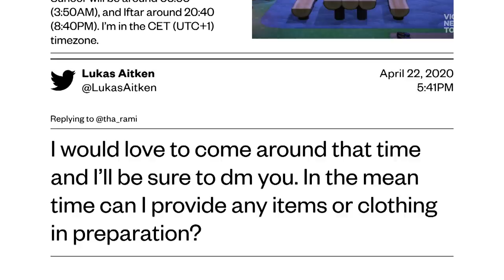We Joined a Ramadan Celebration in Animal Crossing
Some Muslim gamers are celebrating Ramadan inside Animal Crossing